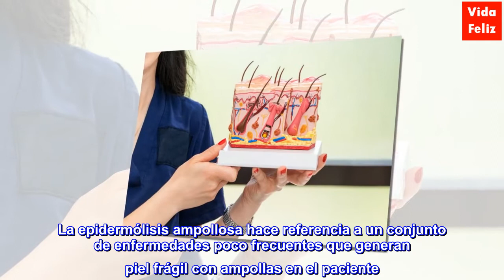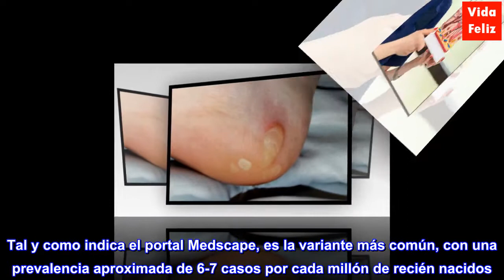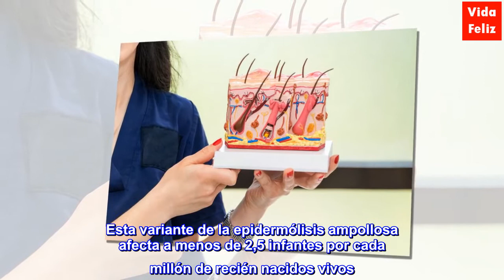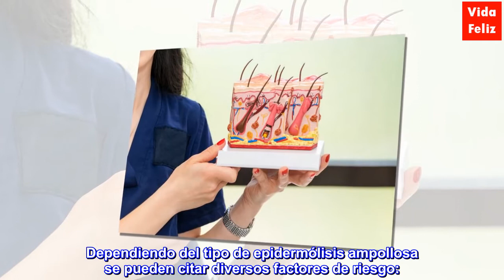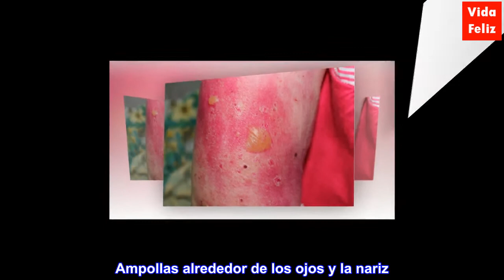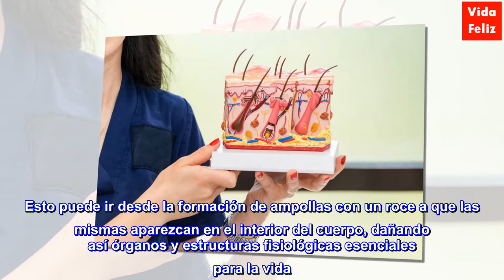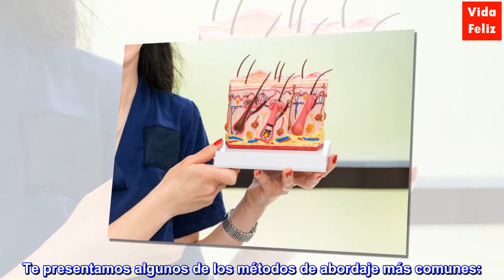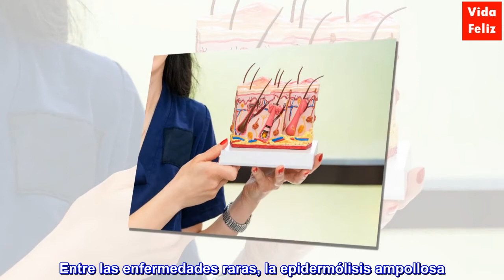¿Qué es la epidermólisis ampollosa?